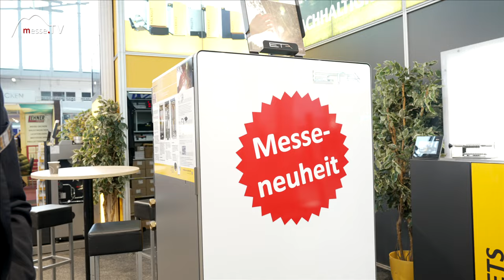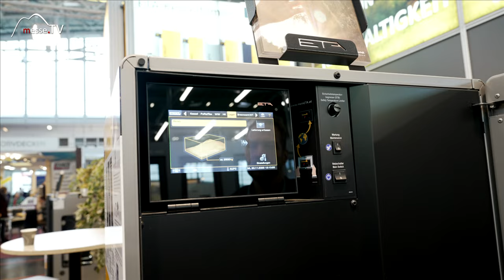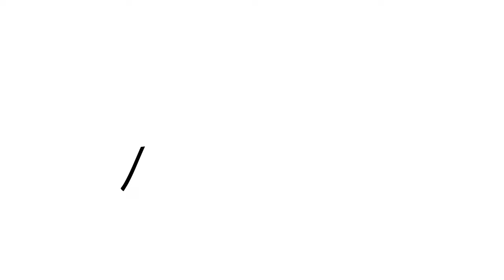Pellets-Brennwertkessel - ETA Heiztechnik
Auf dem Messestand zur Heim+Handwerk München der Firma ETA-Heiztechnik finden wir eine besondere Neuheit: Ein Brennwertkessel im Pelletbereich. Hier handelt es sich um Brennwerttechnik mit dem Ziel der Einsparung beim Verbrauch.

Die Zielgruppe für die Heizsysteme sind natürlich Hausbesitzer, aber auch Betriebe, die auf regenerative Energien umsteigen möchten. Auch eine Nachrüstung ist in vielen Fällen möglich.

Erfahren Sie mehr in unserem Messe.TV Beitrag!

Mit freundlicher Unterstützung von das Vermieter-Portal für Vergleichsmieten, wenn ein Mietspiegel fehlt.